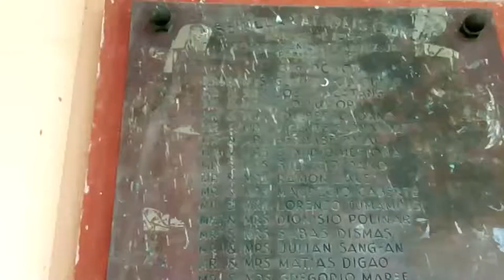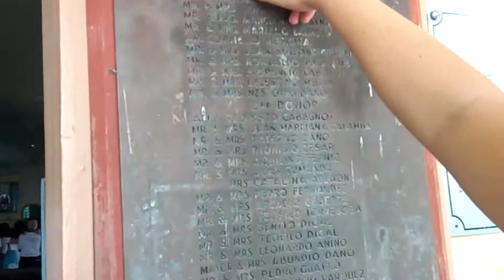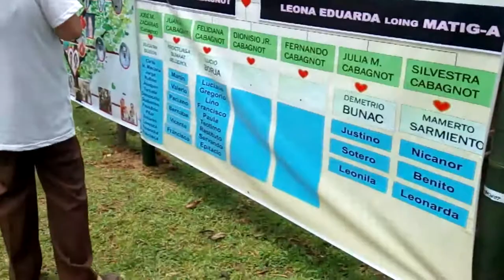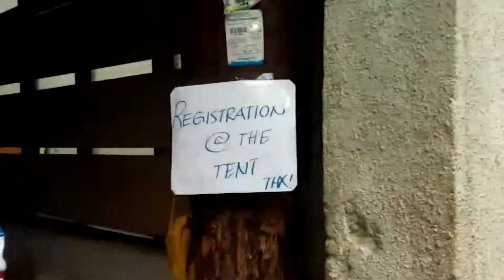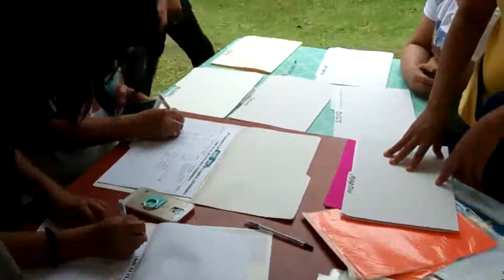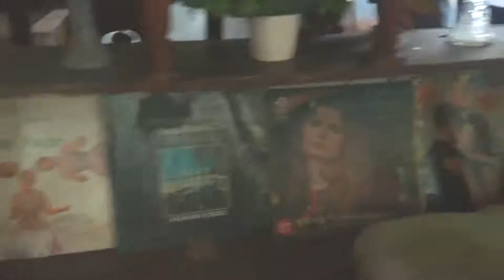4th Cabagnot Clan International Reunion: The VLOG Series - Episode 1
Episode 1 - Knowing Their Ancestors - Sevilla

LeonardPlaysMC (Mike Leonard Cabagnot) explores the best experiences during the grand reunion from the church to the ancestral house in Sevilla.
[WARNING: This video is UNSUBBED, please take attention to their conversations, or use headsets anyway.]

Uses:
Adobe Premiere Pro CS3 - For Intros and Endings.
Adobe Photoshop CS3 - For titling.
Sony Vegas Movie Studio 10 - For compiling clips for this episode.